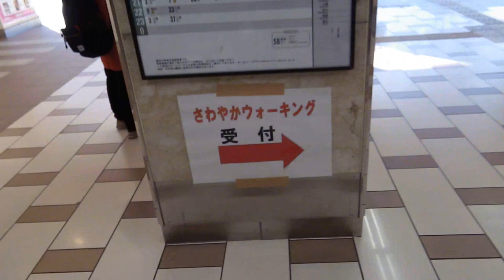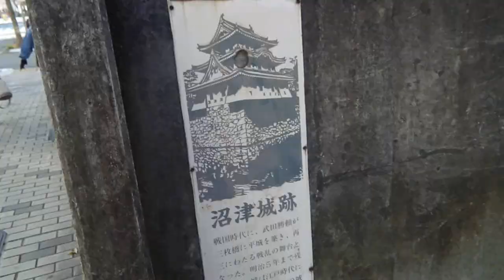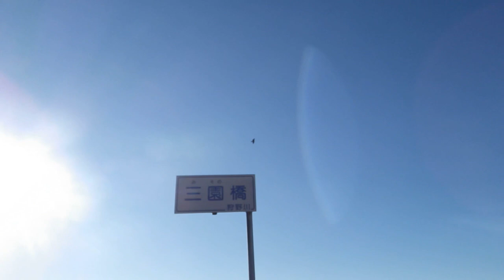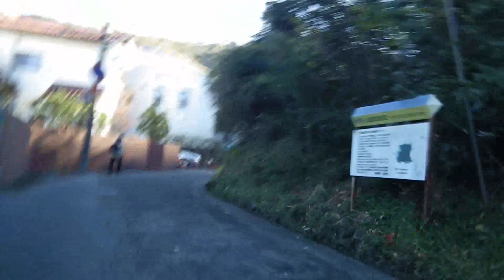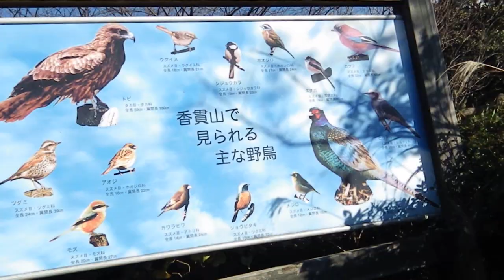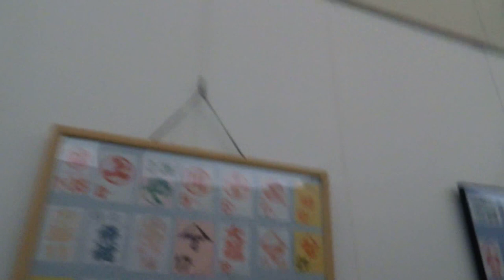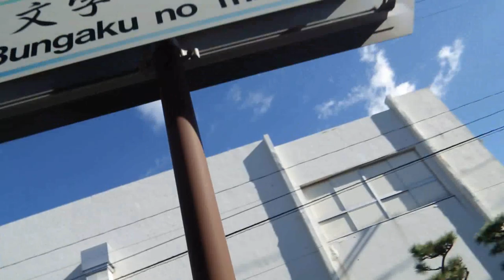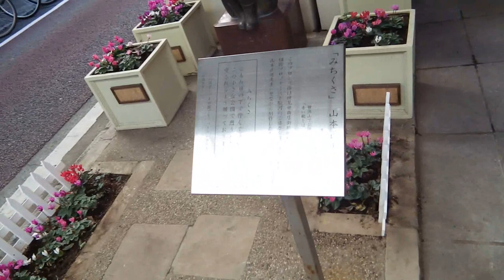2014_12_06沼津市 さわやかウォーキング[秋深き香貫山の紅葉と沼津港散策].wmv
2014_12_06(土)ＪＲ東海が主催するさわやかウォーキング「秋深き香貫山の紅葉と沼津港散策」に参加してきました。コース距離：約１１km、歩行時間：約３時間のコースでした。８：４０に沼津駅南口を出発して、１１：１５頃ゴールの仲見世商店街に到着しています。
ＪＲ東海沼津駅南口－(0.9 三園橋)→狩野川堤－(0.7)→黒瀬橋－(1.5)→香貫山展望台－(3.6)→港大橋－(0.9)→沼津港－(1.3)→若山牧水記念館(ウォーキング参加者無料pass)－(0.6)→千本浜－(0.6)→浅間神社－(0.9)→仲見世商店街(ゴール)